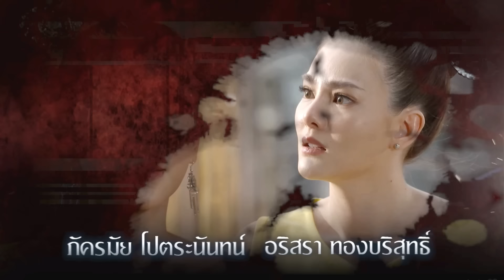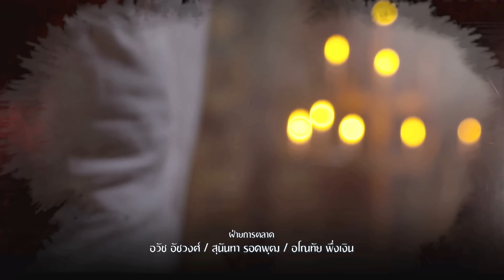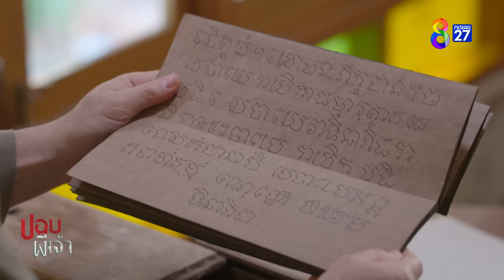ปอบผีเจ้า EP11 FULL HD l ช่อง8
การเวก หญิงสาวที่เกิดมาพร้อมดวงชะตาของผู้สืบทอดของผีฟ้า แต่แล้วเธอก็ต้องสูญเสียทุกอย่างรวมถึงคนรัก เธอพยายามปลุกคนรักให้ฟื้นจากความตาย จนสุดท้าย วิชาเข้าตัวทำให้เธอกลายเป็นปอบ ที่คุกรุ่นด้วยความอาฆาตแค้นและเฝ้ารอวันที่คนรักจะหวนกลับมาอีกครั้ง